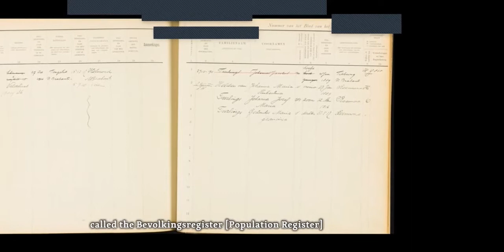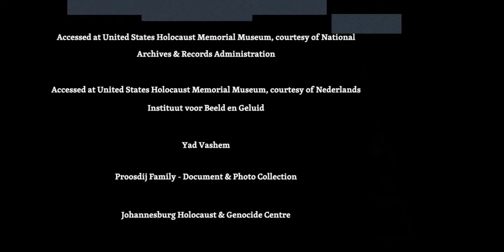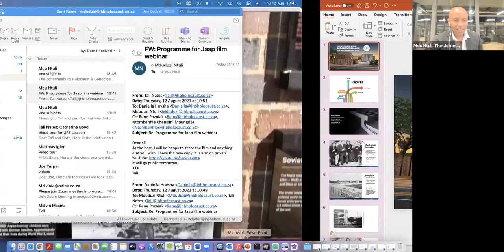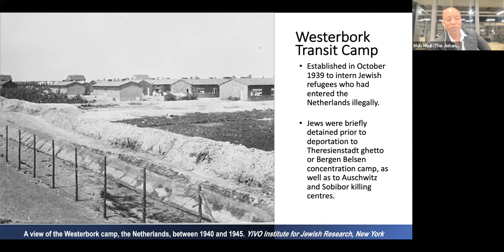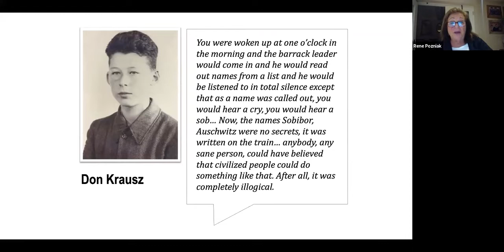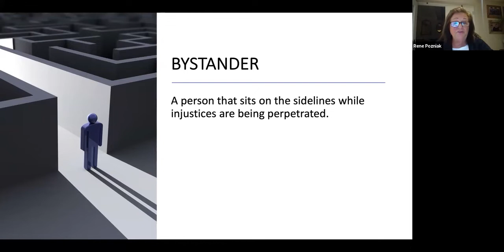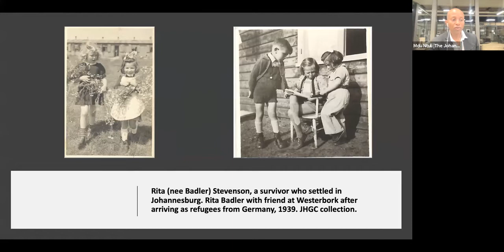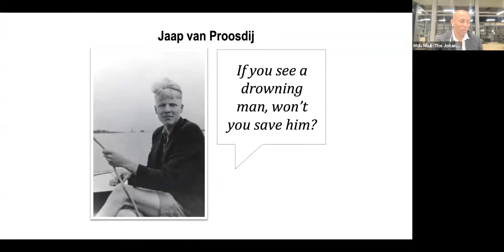The Unknown Story of Jaap van Proosdij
The Johannesburg Holocaust & Genocide Centre invites you to learn about the unknown story of Dutch Holocaust rescuer, Jaap van Proosdij, who settled in Pretoria after World War II.

Join us for a screening of the short film directed by Pam Meyerowitz about Proosdij and the 222 Jews he saved, followed by a discussion with the director. We will explore the life of this remarkable man and delve into the choices and dilemmas facing the people of the Netherlands during the Holocaust.